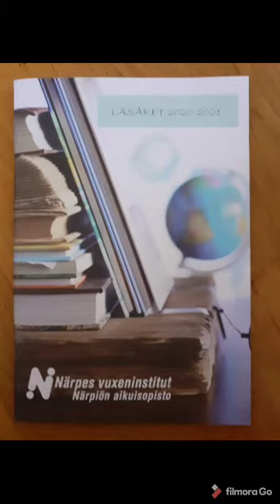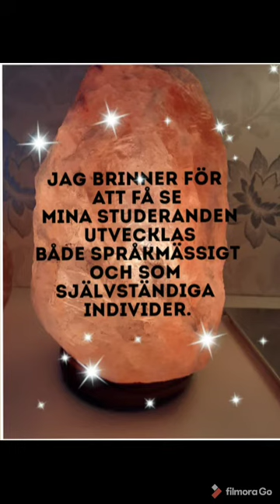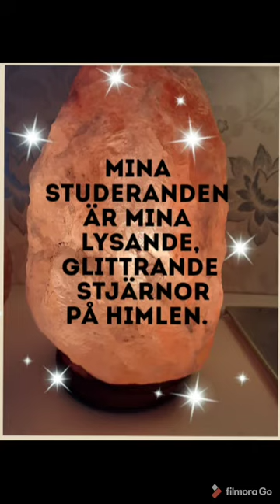Filmen om mig.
Filmen är gjord för kurshelheten Digitalt lärande och undervisning, verktygslåda för lyckad digitalisering. Temat för hösten 2020 är Digitala ramar för ditt pedagogiska mästerverk,fria bildningen i fokus.